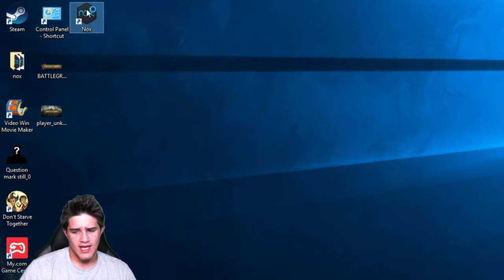Working On More Heroes Heroes Charge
Earn Free Stuff And HelpsMe A lot If You Sign Up